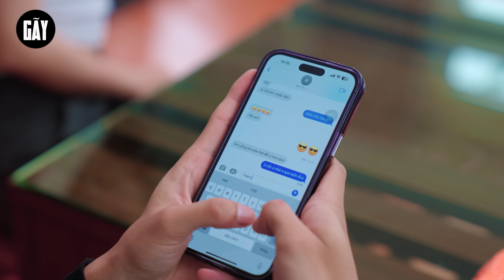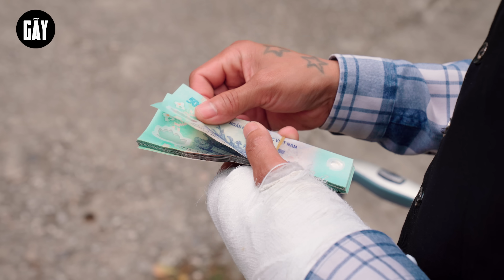CÔ EM GÁI ĐÀO HOA| Đại Học Du Ký Phần 525 | Phim Hài Sinh Viên Hay Nhất Gãy TV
► Kịch bản và đạo diễn :
➤ Đăng kí để xem nhiều hơn tại: Gãy TV, Gãy Media, Gãy School, Gãy Movie, Ghiền TV & Cơm Áo Gạo Tiền
❖ Gãy TV
• Viral Videos
• Short Film
• Music Videos
• TVC
• Infographic & Animation Videos
© Bản quyền thuộc về Gãy TV
© Copyright by Gãy TV ☞ Do not Reup"